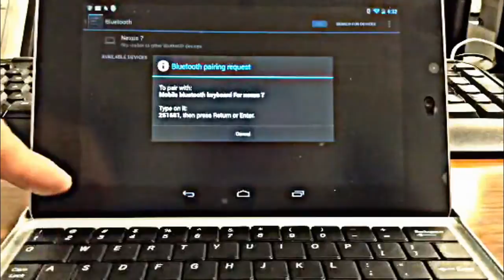Google Nexus 7 Keyboard Syncing Instructions | MiniSuit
★★★★★ 5.0 out of 5 stars Great Cover and Stand, Marginal Keyboard
By Art Diefenbach (Newport Beach, CA)

This review is from: MiniSuit Google Nexus 7 Bluetooth Keyboard Case + Stand (Slim Rubberized Non-Slip Grip Back) (Personal Computers)
I gave this MiniSuit Bluetooth Keyboard Case five stars because it a well-made, very useful, all-in-one accessory for the Nexus 7.
* Its best feature is as a cover for the Tablet. It snaps on easily and matches the finish of the Nexus 7 very nicely. It's almost identical to the material on the back of the Nexus 7 except that the holes are a little further apart. It provided great protection for the screen and makes for a very durable case.
* The Stand feature also works very well. The Nexus easily slips in the slot in either portrait or landscape orientation. The angle offers a nice view of the screen. Note - the setup is a little tipsy in the portrait mode.
* The keyboard is somewhat useful, but is no replacement for a full size keyboard. It's well made and the keys have nice action, but they are just too small to allow 10 finger typing. But it is better than typing on the virtual landscape keyboard. One or two fingers per hand typing are about all you are going to do here. It is also missing some keys, like the tab or delete keys. There are Backspace and Arrow Keys that work as substitutes, but it will take some getting used too. Bluetooth syncing worked fine. I was also able to sync to my Samsung Galaxy SIII.

Overall, I think it is a great accessory. I bought it mainly for the case and stand features and figure I got the keyboard as a slight extra.